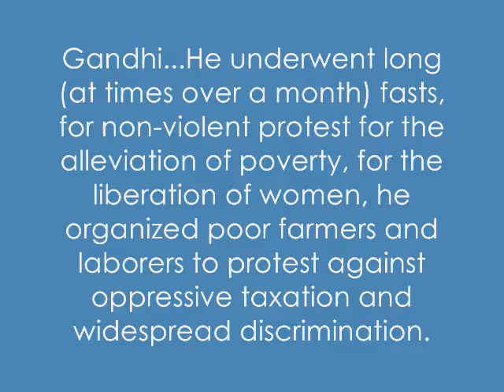OBAMA HAS MORE EXECUTIVE EXPERIENCE THAN PALIN OR MCCAIN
As a Senator for 26+ years - there is NO EXECUTIVE EXPERIENCE because you are not the head of, CEO or President of the Organization like Nancy Pelosi or Bill Clinton. Obama has MORE Executive Experience than Palin or McCain put together. because of his YEARS as a community organizer, CEO of his own company with his written books and Head of the Student Body at Harvard - starting from nothing - which all fits the definition executive experience or head of position and or company. With Joe Biden they are a fantastic team - a well rounded 360 for everything an administration will need for success for America. That is the type of executive experience America needs now and fast. Americans will find more use in Obama EXECUTIVE EXPERIENCE than Palin or McCain who has NO executive experience. Organizing people who felt hopeless and who most gave up - like most Americans feel right now. Caring enough to past on High Paying executive positions after being an executive leader (Executive Experience) at Harvard.

Obama has the executive experience that Americans can use and find useful in rebuilding their families and America. and not the executive experience that is selfish and self serving like McCain or Palin and her existing staff from a previous administration who does most of the work and gives her pointers along the way.

BTW Coming from a Jewish Mother: Barack/Barak is Hebrew so is Obama Jewish TOO...Actually he does serve the Jewish Community very well in Chicago - so maybe he is...LOL Welcome to the Family Barack.